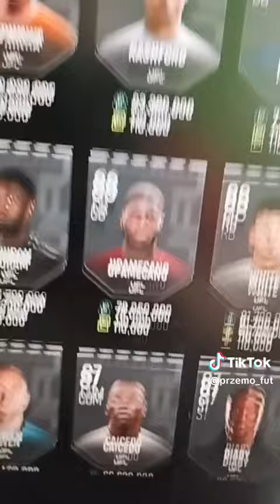OCENY KART W UFL!